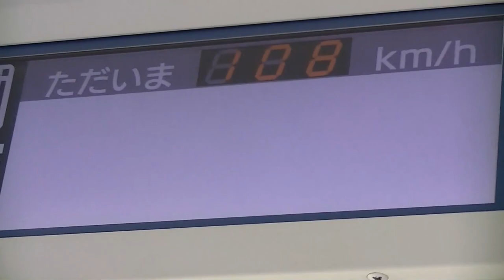【JAPAN Journey】Nagoya-Toyohashi Meitetsu LimitedExpress PanoramaSuper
A Journey form NagoyaCity,AichiPrefecture to Toyohashi City,Aichi Prefecture on The MEITETSU Limited Express PANORAMA SUPER
THE trainWindow form the POWERFUL window is FUN!!